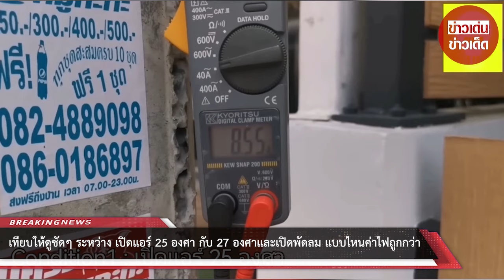เทียบให้ดูชัดๆ ระหว่าง เปิดแอร์ 25 องศา กับ 27 องศาและเปิดพัดลม แบบไหนค่าไฟถูกกว่า : RECAP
เทียบให้ดูชัดๆ ระหว่าง เปิดแอร์ 25 องศา กับ 27 องศาและเปิดพัดลม แบบไหนค่าไฟถูกกว่า ประหยัดค่าไฟในช่วงหน้าร้อน : RECAP

00:00 - Intro
00:10 - News
01:00 - Minute